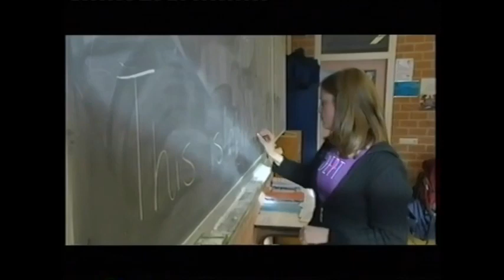BBC News at Six with George Alagiah and Sophie Raworth (Monday 16th February 2004)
The opening and closing titles of the Six O'Clock News hosted by George Alagiah and Sophie Raworth.
Brand new titles for all the main bulletins from Monday 16 February. This adopted the design News 24 had been using since the end of last year and the music got a remix to boot. Apart from that it was business as usual, with no changes to the set.
On 16 February 2004, BBC news was given a refresh presentation.
The new look featuring the "clam shell" logo was revealed in February 2004.
Date of Broadcast: Monday 16th February 2004.